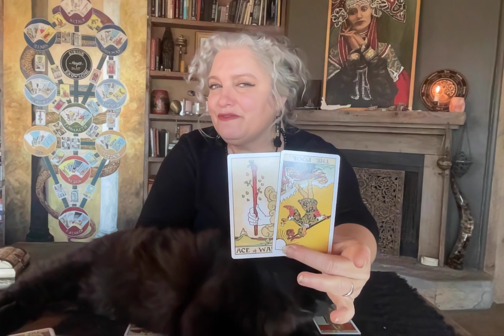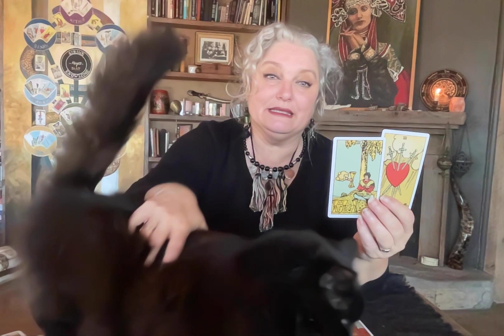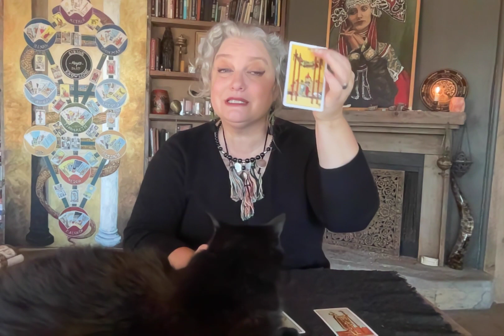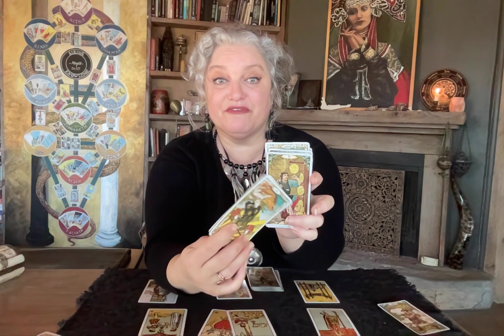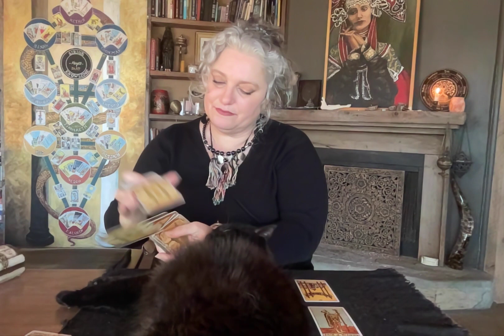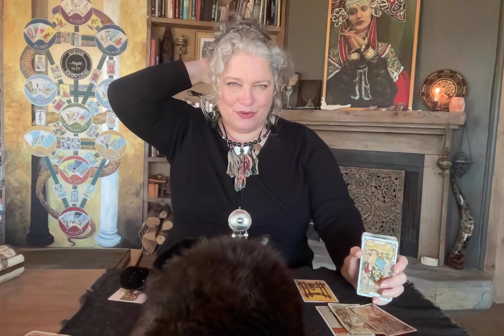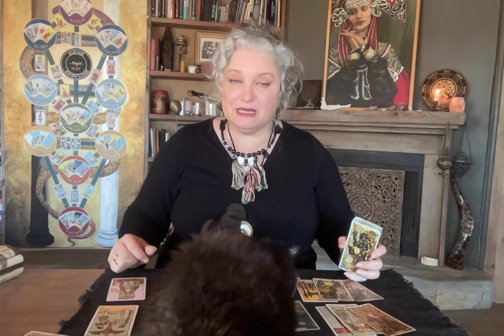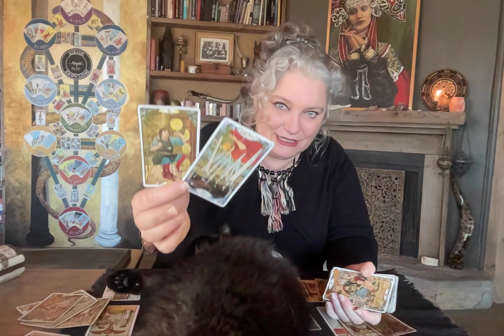Scorpio November 2022.Off the fence. Mystic Witch Tarot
On every new moon, I do a little ceremony to give you back!
So open your selves to receive what you need, for your better path!
Love & Light
Fanny